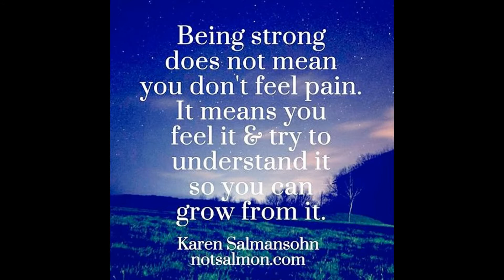SlideShowHon'bleRastrapathyJi-attending Dussehra Festival-Dr.Kalam-VISION-INDIA-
Hon’ble President of India, Hon’ble Shri Pranab Mukherjee attending Dussehra Festival at Shri Dharmic Leela Committee in New Delhi on October 22, 2015.(thanking Hon’ble RastrapathyJi)
Laid foundation stone for Shri Venkateswara Mobile & Electronics Manufacturing Hub. - thanking Hon'ble PMOindiaJi---
Bringing pilgrims closer to Tirupati...the new integrated terminal at Tirupati Airport, inaugurated by the Hon'ble Prime Minister, Shri Narendra Modi. - thanking Hon'ble PMOindiaJi.
Hon'ble PM Narendra Modi at the Tirumala Temple in Tirupati.- thanking Hon'ble PMOindiaJi
Prayed to Lord Balaji at Tirumala, ‪#‎Tirupati‬. ‪#‎AndhraPradesh‬ -thanking Hon'ble PMOindiaJi.
Indian Medical Association, Tamilnadu & Abdul Kalam Vision India Movement is conducting Awareness programme on Drug Abuse & De-addiction at Tribal Area to observe 85th birthday of our nation’s inspiration (Late) Dr. APJ Abdul Kalam - 5 days programme.
thanking Dr.PonRajJi- ever thankfuL ONE and ALL !!!-